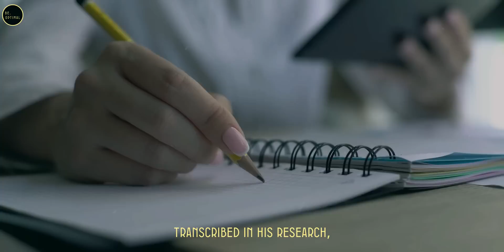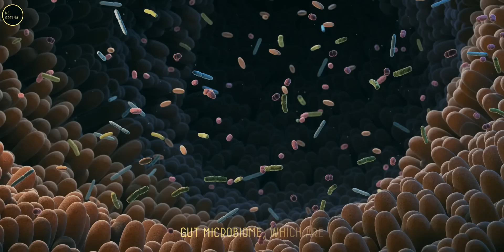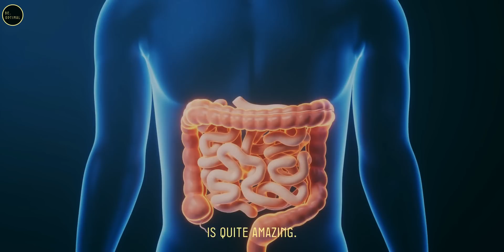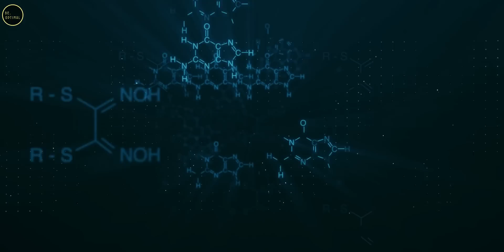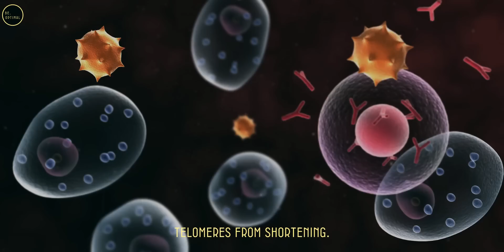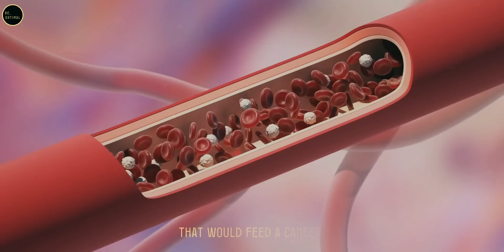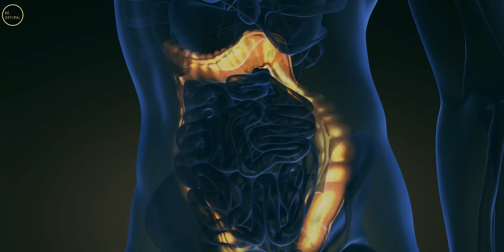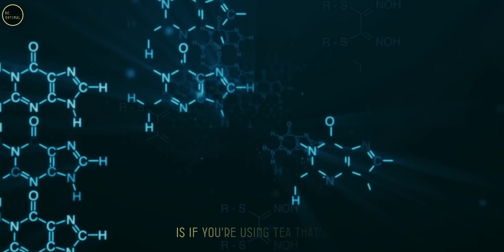1 Super Drink To BEAT Disease & KILL CANCER Cell ☕ Dr. William Li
Tea is the world's second most popular beverage, but did you know it’s also a powerful super drink? Join Dr. William Li, renowned physician and scientist, as he explores the incredible health benefits of tea. From green tea to matcha, oolong, and black tea, discover how tea’s natural compounds like polyphenols, EGCG, and flavonoids can fight inflammation, protect against chronic diseases, and even starve cancer cells by disrupting blood supply to tumors.

Dr. Li shares groundbreaking research, including studies showing how matcha tea can target breast cancer stem cells and how blending teas can create synergies for even greater benefits. Whether it’s hot or iced, tea supports your gut microbiome, boosts your immune system, and may slow cellular aging. Learn how to unlock tea’s full potential and make it a daily part of your wellness routine.

Topic covered:
-Introduction to Tea as a Super Drink
-Health Benefits of Tea
-Polyphenols and Antioxidants in Tea
-Tea and Angiogenesis: Starving Cancer Cells
-Matcha Tea: Unique Properties and Benefits
-Hot Tea vs. Iced Tea: Retaining Health Benefits
-Blending Teas for Synergistic Effects
-Green Tea and EGCG: Fighting Cancer and Inflammation
-Black Tea and its Unique Compounds
-Tea and Gut Microbiome Health
-Tea’s Role in Slowing Cellular Aging
-Dosage Recommendations for Disease Prevention
-Practical Tips for Brewing and Consuming Tea
-Tea for All Ages: A Lifelong Wellness Drink

1) This video has no negative impact on the original works.
2) This video is also for teaching purposes.
3) It is transformative in nature.
4) I only used bits and pieces of the videos to get the point across where necessary. But we allow ourselves to use them in order to help people in motivational form. If any owners would like me to remove the video, we have no problem with that, just send me a letter